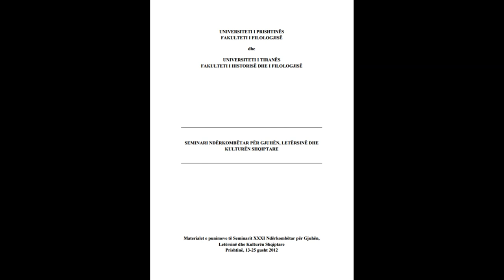SEMINARI NDËRKOMBËTAR PËR GJUHËN, LETËRSINË DHE KULTURËN SHQIPTARE PJESA 83